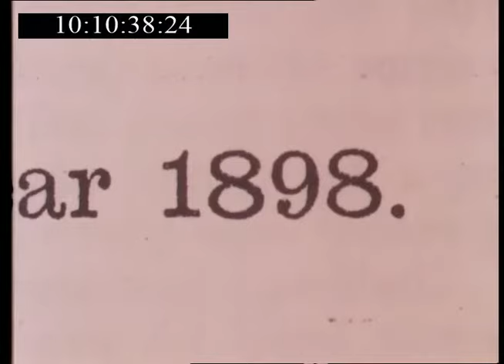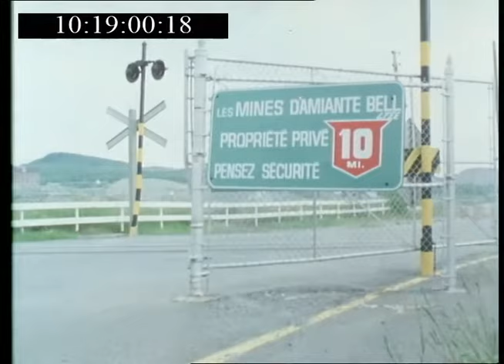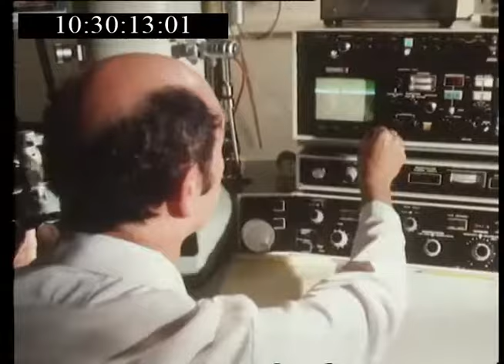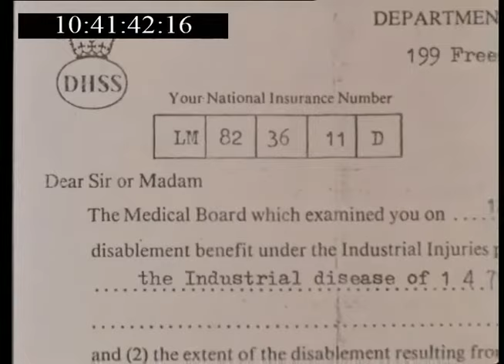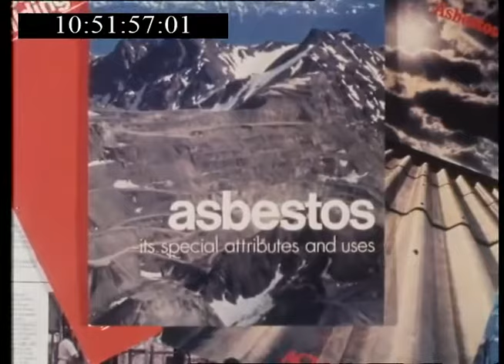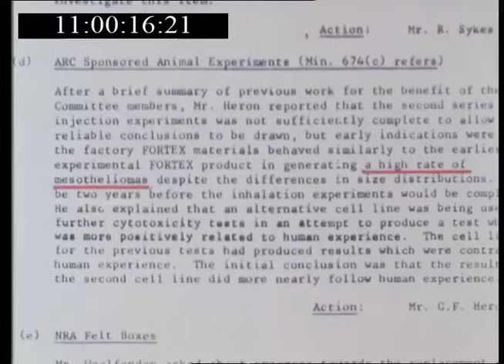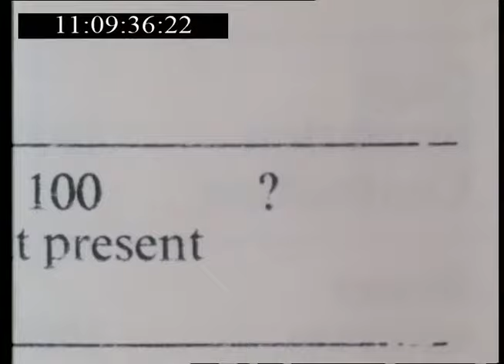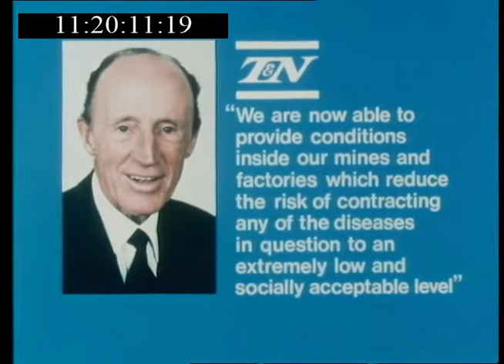Alice A Fight for Life (1982)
Documentary about the dangers of asbestos which presents evidence of its perils and its links with cancer, featuring 47-year-old Alice Jefferson and other asbestos cancer victims.